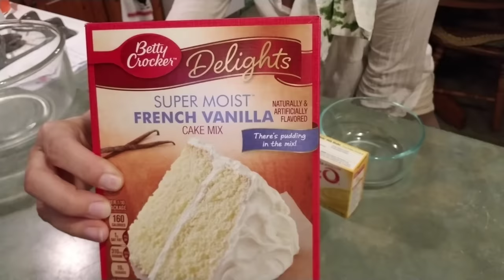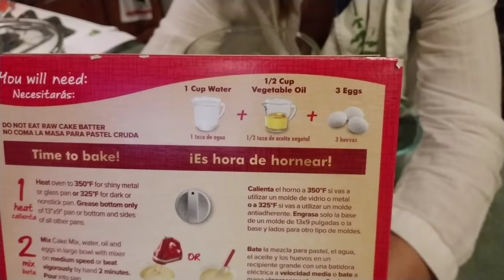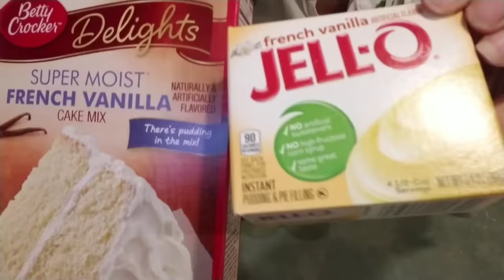~Boxed Cake Mix Hack~ BETTER than BAKERY CAKE!!!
This is how to use a boxed cake mix in a new way!  This boxed cake mix hack makes your store bought mix taste like it came from a bakery! you can use a yellow cake mix, a white cake mix, a chocolate cake mix, any cake mix flavor with this cake mix hack.  Below are the links to the tools I use in this video and others.

❤Kitchen and baking tools I use❤
The cake carrier I use
Kitchen Aid stand mixer
Hand Mixer
10” cake boards
Cake carrier
Cake decorating kit

Try Grove Collaborative and get a 5-piece gift set and receive $10 off your first purchase at Grove Collaborative

Camera I use for filming
Software I use to edit videos
My Fitness Watch

Any information related to food, food safety, cooking, recipes, etc. are my opinions only. Nerissa/Nerissa Nikole is not liable and/or responsible for any advice, services, or product you obtain through this video. My opinions and the views expressed in my videos do not represent the views of my employer.*